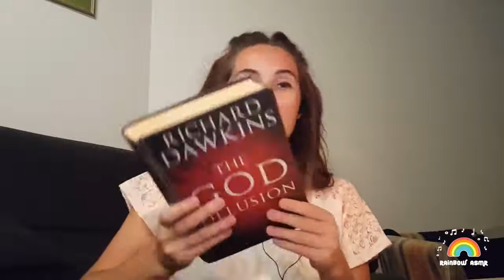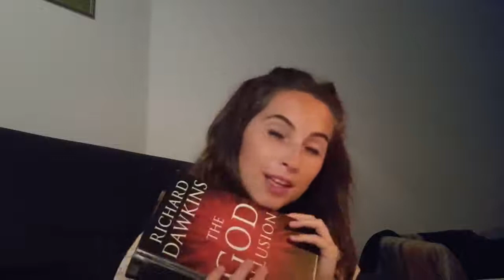ASMR Hypnotizing Monotonic Book Page turning Page squeezing